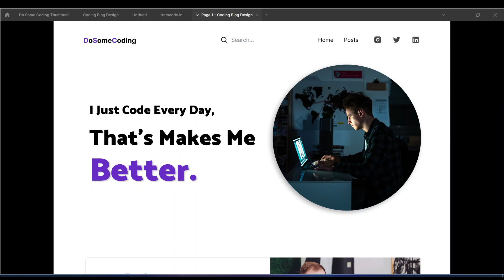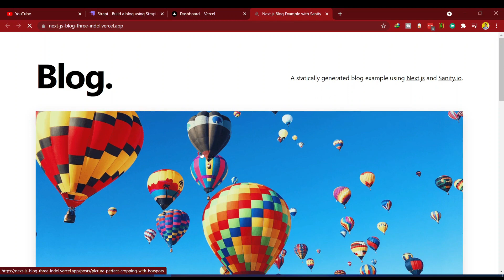Next.js + Strapi + chakra ui | Blog Website | TypeScript | #1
Build a complete blog website using next.js and strapi